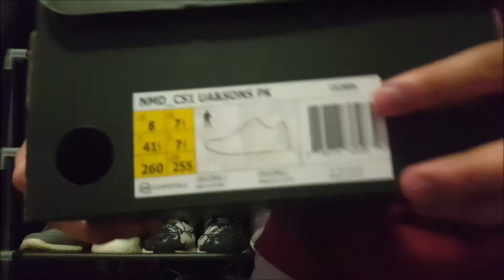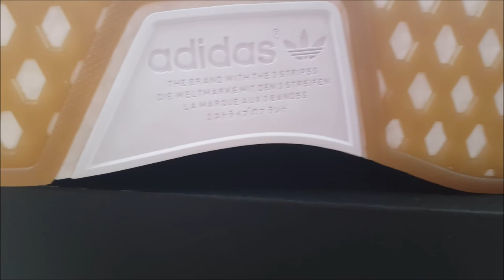ADIDAS NMD CITY SOCK UA&SONS COLLABORATION / DETAILED LOOK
Thanks for always staying tuned and watching the video.